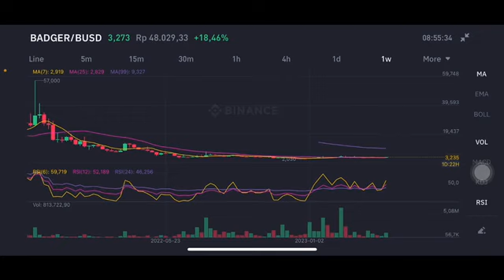BADGER GO TO THE MOON | BADGER CRYPTO | BADGER PRICE PREDICTION | BADGER PRICE ANALYSIS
Badger PRICE PREDICTION
Badger PRICE PREDICTION 2023
Badger price
Badger coin price prediction
Badger token price prediction
Badger crypto price prediction
Badger coin price prediction today
Badger coin price
Badger price analysis
Badger crypto price
Badger coin